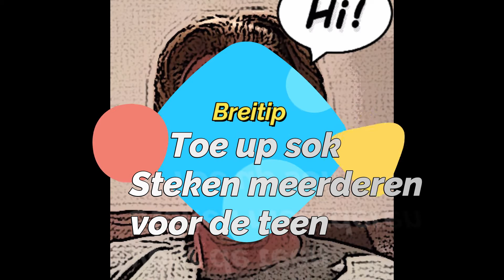Mike's Creatieve Wereld | Breitip | Steken meerderen voor toe-up sok magic loop breien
In deze video laat ik jullie zien hoe je steken kan meerderen voor het  toe - up sokken breien.

Veel kijkplezier!

De breinaalden kan je hier onder andere kopen:
Caro's Atelier:

De vlaggetjeslijn op de achtergrond kan je zelf ook bestellen en maken. Dat is hier verkrijgbaar: